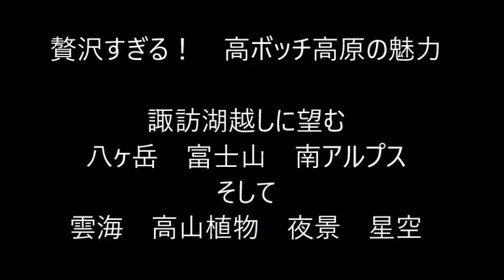贅沢すぎる！ 高ボッチ高原の魅力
長野県塩尻市にある　高ボッチ高原。
標高1600ｍを超えるこの場所は、眼下に諏訪湖、その向こうに八ヶ岳、南アルプス、富士山を望むことができます。
高山植物も多種多様で、空気が澄んでいて　とにかく空が綺麗です。